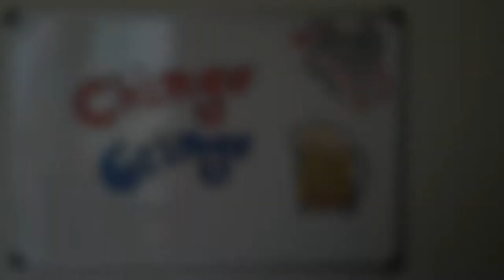Chingo Gringo Beer Review #45: Swamp Ape DIPA - Florida Beer Company